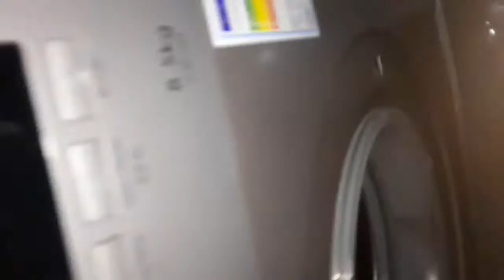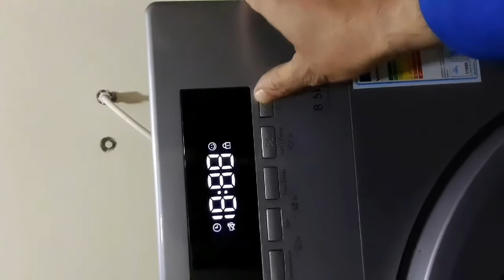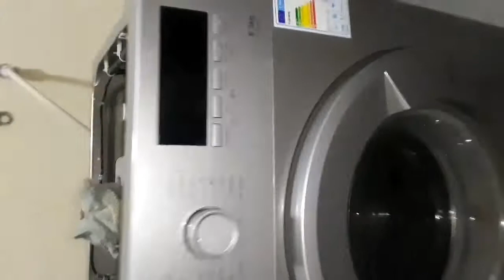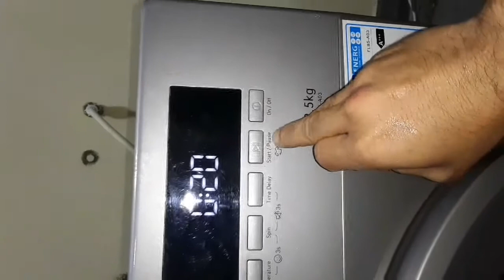ওয়াশিং মেশিন নষ্ট হলে,তা কিভাবে ঠিক করতে হয় শিখে নিন। washing machine problem solution.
How to Washing machine problem solution.

How to Washing machine repair solution.

How  to Washing machine disturb solution.

Washing machine problem-
 E1.E2.E3.E4.E5.Letter machine disturb.
for machine book Letter disturb solution.

Elctronics easy work. education everyda
y.
ইলেকট্রনিক্স সহজ ভাবে  কাজ শিখতে চ্যানেল টি সাথেই থাকুন।